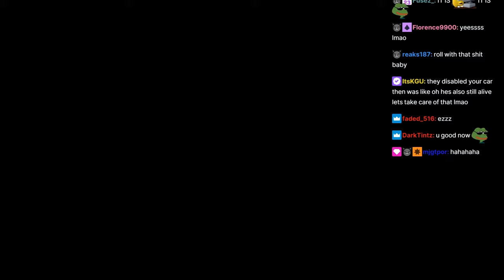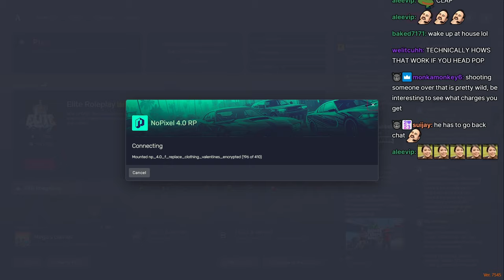Peanut Goes To Save Vinny But Then This Happens | NoPixel 4.0 | GTA | CG